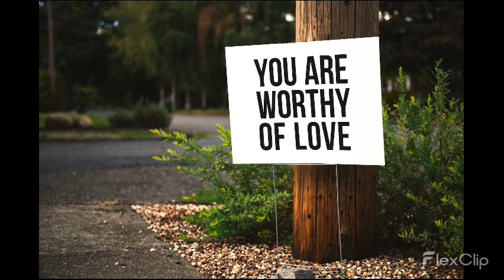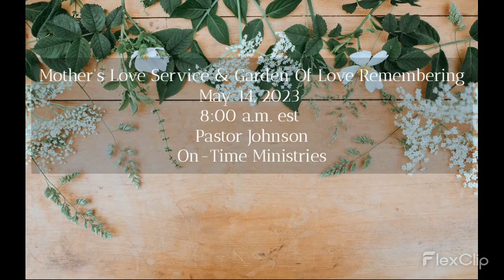Mother's Day Introduction Video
Mother's Day Introduction Video join On Time Ministries this Sunday with encouragement and empowerment at 8:00 a.m.